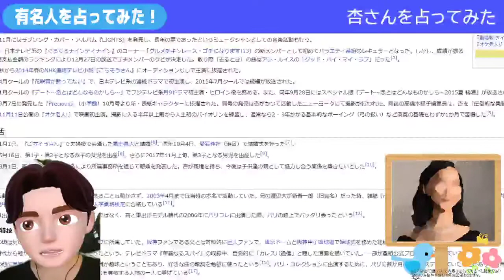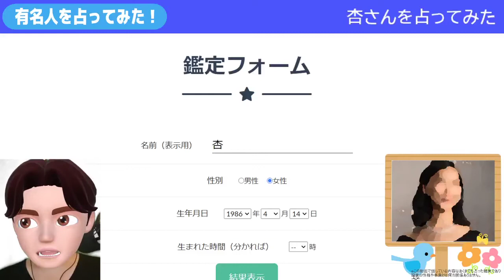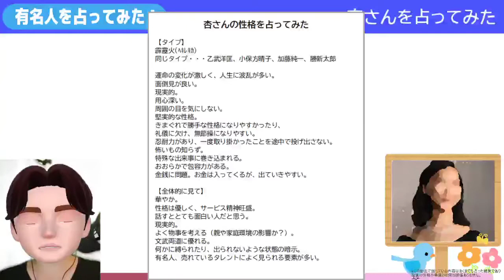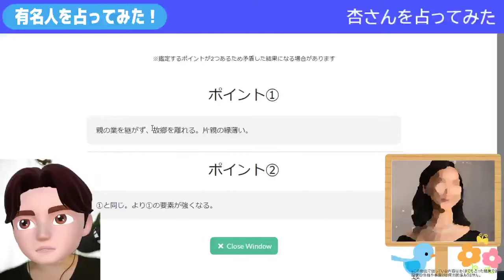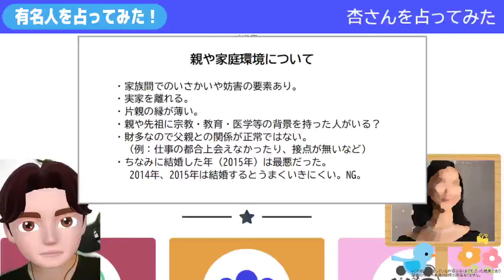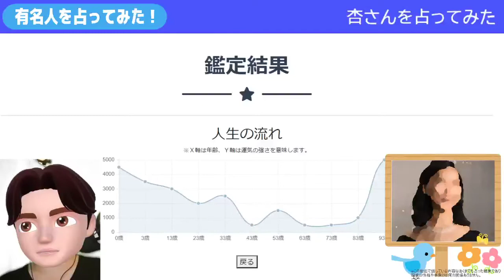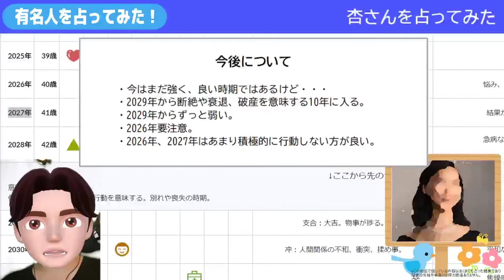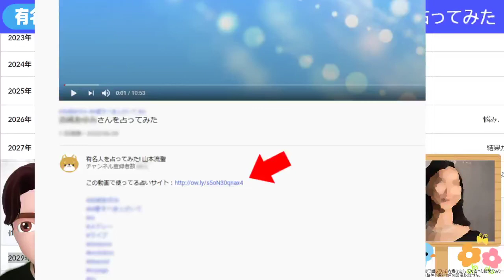杏さんの今後を占ってみた。I predicted An fortune.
※あくまでもこの動画でお話ししている内容は占った結果であって
実際の性格や事象などを表すものではありません。

もし関係者様で不快に思われる方、削除を希望される方がいらっしゃいましたら